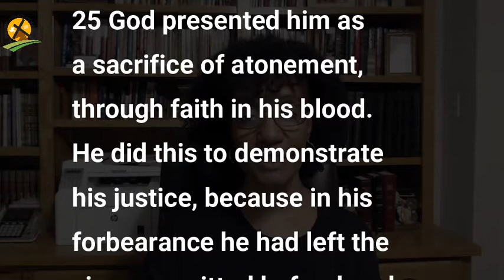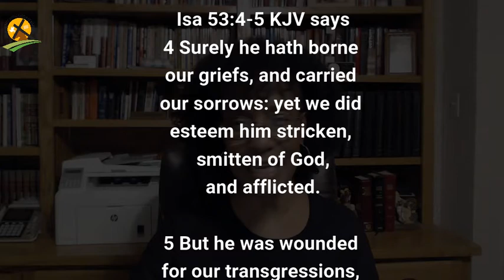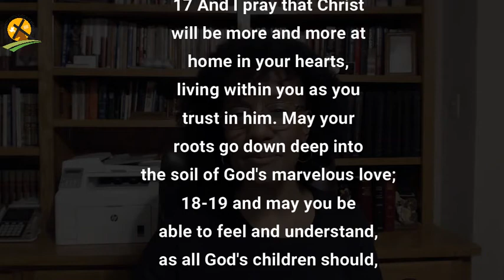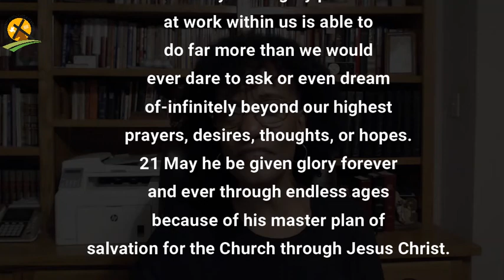4-1-2021 Why Did Jesus Have To Die?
 God’s righteousness is seen in His justice
 He accepted the death of Christ as a substitute for our sins.